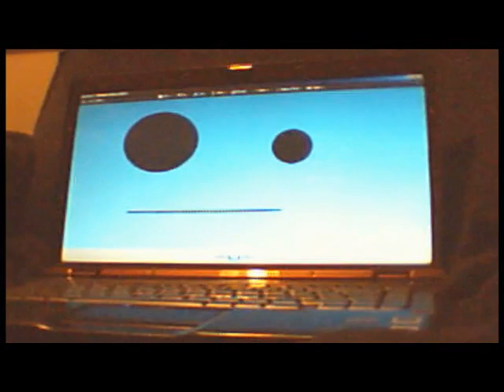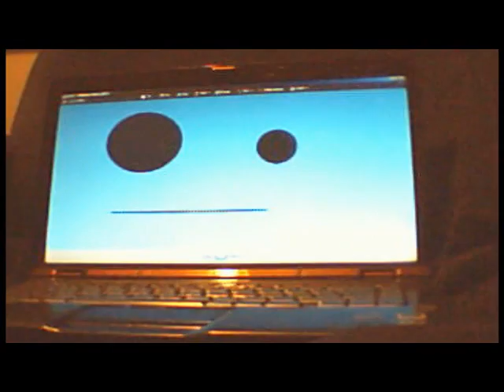Let's Play Earthworm Jim FINALE - Queen (etc) Slug For A Butt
I hope you liked it.   The intros were a lot of fun. Having a recurring theme makes things fun for me.

I have every intention of doing the sequel, though not right away.